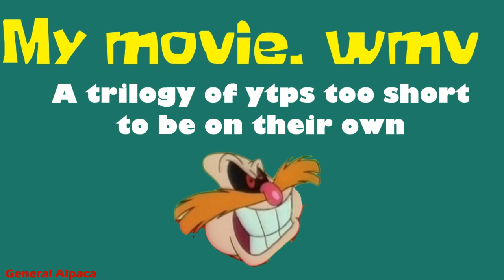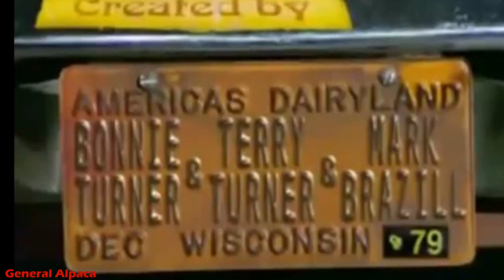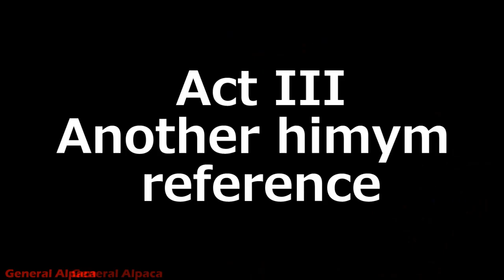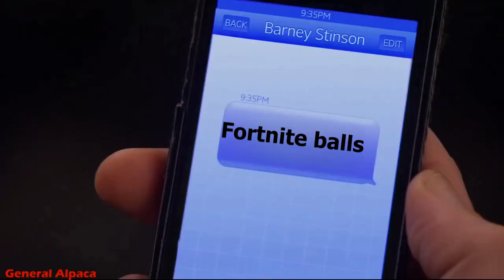YTP: Dunkey ranks Verizon Sponsored Pizzas on The Room With Robotnik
Robotnik tells a tale about Dunkey globetrotting around the pizza world, Johnny give some advice, but how did Norm get Verizon?

Here's another go at a multisource ytp, similar to Plankton's Toadally Filthy Magical Life Hacks from two years ago. I felt it was too short to release individually so I felt this compilation structure would be a more convenient way of posting it on here. The original can be seen here and I go more in detail with its production

The Dunkey part was started not long after and I felt was a strong hook/ introductory part, might revisit Dunkey as a source in the future. The himym/room segment was initially going to be a standalone second channel edits but then I decided to add it here for something tonally different and fill it out more. Finally the Robotnik part was added as a framing device, I was inspired by "Robotnik Watches TV" for structuring that part.

Dunkey
Hungry pumkin
robotnink
emplemon
rick
deus ex
man of steel
everyday bro
talktoobama
simpsons
the office
detroit
fresh prince
70s show
always sunny
michael rosen
Norm Augustinus - How To Make An iPhone For Less Than $1
spongebob
Gemini31292
Shapalah
Ramen kitten
Dark Knight Rises
spider-man
Chuck and Buck
Dumbsville
good mythical morning
himym
minecraft in real life
dbz
spiderverse
jojo
avgn
shadow
nostalgia critic
bee movie
the room
dom dom didday
Red letter Media

00:00 Intro
00:12 Dunkey the Pizzaman
02:09 Norm Augusorm's sprite powered verizon phone
03:29 Oh Hai Ted
04:52 Epilogue